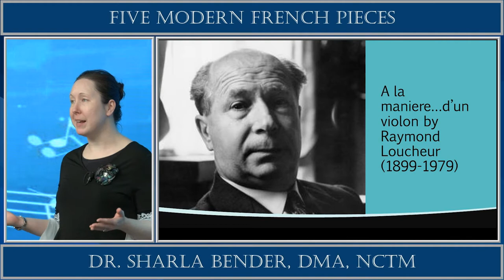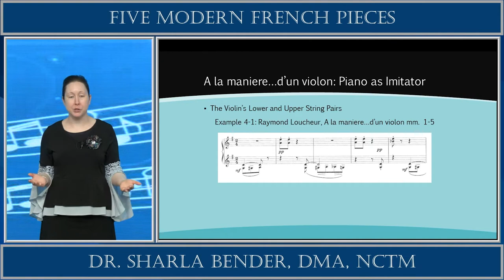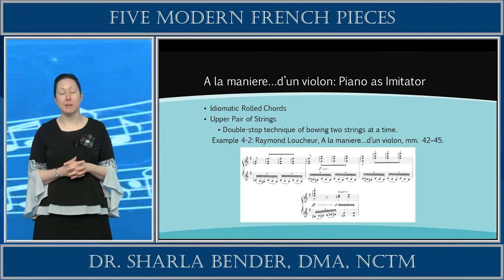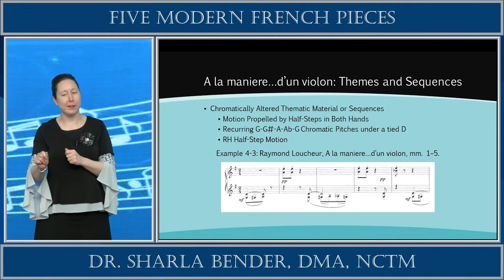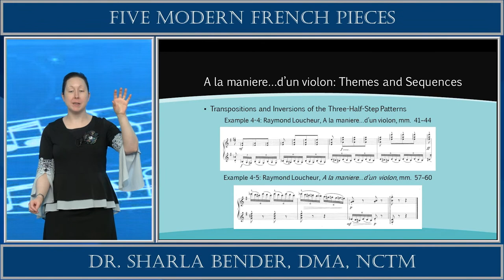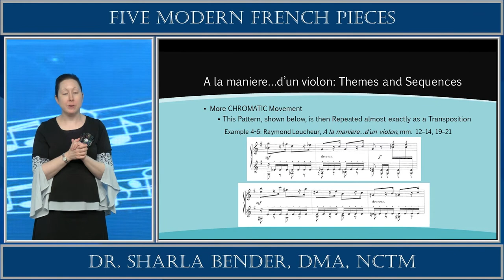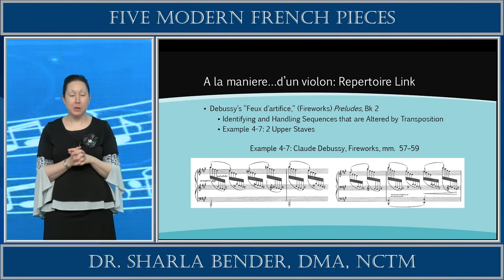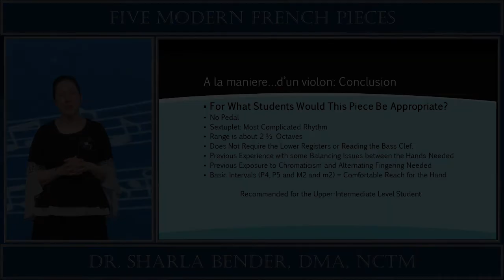Modern French Mini Collection - A la maniere…d’un violon Lecture and Performance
Watch the lecture and performance of A la maniere…d’un violon by Raymond Loucheur from Dr. Sharla Bender's Modern French Mini Collection.